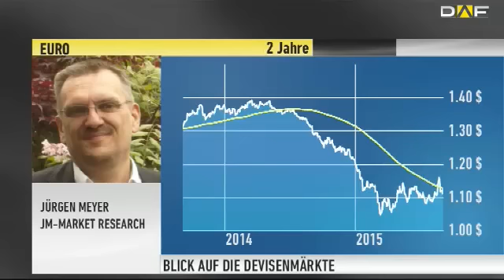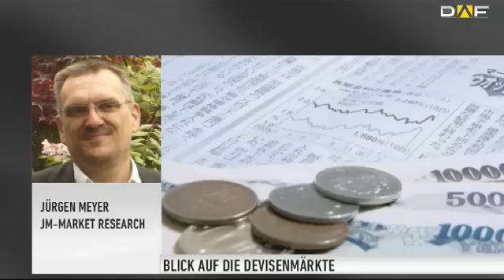Experte Meyer: "Keine Zinsanhebung in diesem Jahr"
Heute wurden in den USA Arbeitsmarktdaten veröffentlicht. Das Ergebnis: Im August sind 173.000 neue Arbeitsplätze geschaffen worden - Volkswirte hatten im Vorfeld aber mit deutlich mehr Stellen gerechnet, nämlich mit 220.000. Allerdings wurden die Zahlen für Juni und Juli nach oben korrigiert. Hier wurden insgesamt 44.000 Stellen mehr geschaffen als ursprünglich angenommen. Die Arbeitslosenquote ist von 5,3 auf 5,1 Prozent gesunken. Das ist der tiefste Stand seit sieben Jahren. Der Euro ist in Reaktion auf die Arbeitsmarktdaten zunächst auf 1,1090 Dollar gefallen. Pendelte danach aber bereits wieder bei 1,11 Dollar.
Über die Arbeitsmarktdaten und die Rückschlüsse auf eine mögliche Zinsanhebung der Fed sprechen wir mit Jürgen Meyer von JM Market Research.